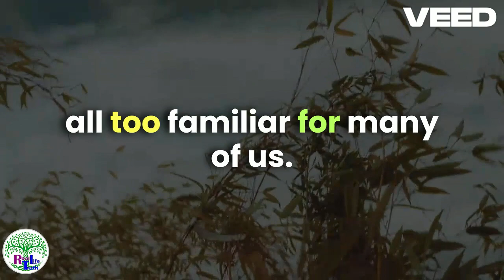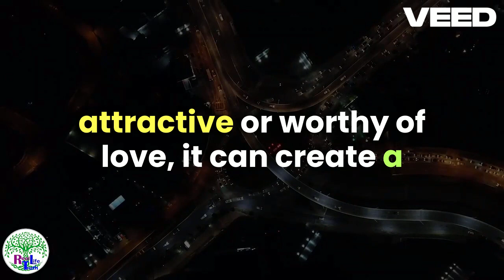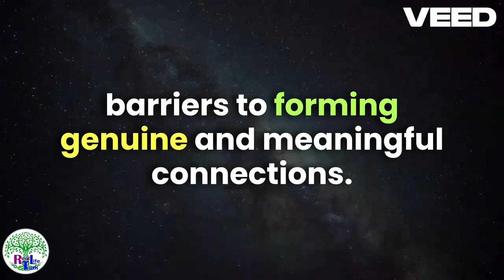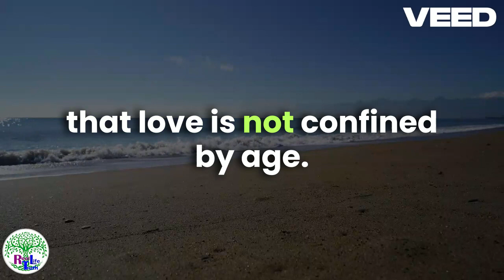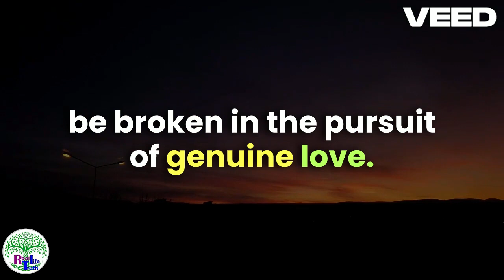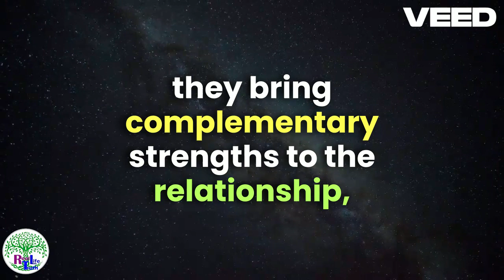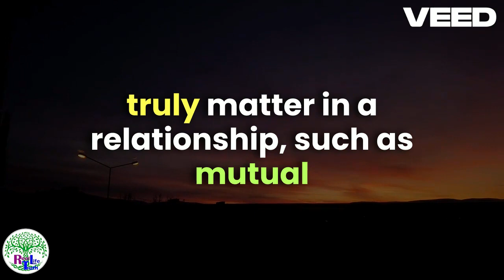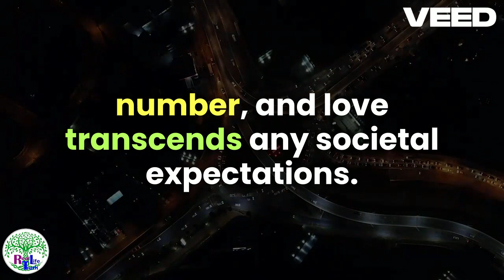Overcoming Age Stereotypes in the Dating World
Rejection is humiliating, frustrating and hurtful for anyone lonely and looking for love.
In this video Lesbian Love Coach Real Life truth! reveals the most powerful mindset for overcoming rejection and for using loneliness as a source of confidence and power, instead of frustration and despair.

Watch this video if you want to learn:
-       The trick for avoiding humiliation when you get rejected;
-       The positive thing about rejection that most people don’t realize; and
-       How loneliness can make you MORE confident (not less)

Follow Real Life truth! on social media and check out her blog!
Instagram: @Real Life truth! @Real Life truth!
Facebook: @Real Life truth! @Real Life truth!